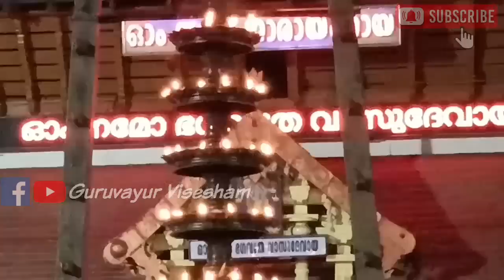ഗുരുവായൂരപ്പന്റെ ദീപാരാധന തൊഴുത് പ്രാർത്ഥിക്കാം| 22/05/2023 | Deeparadhana at Guruvayur Temple